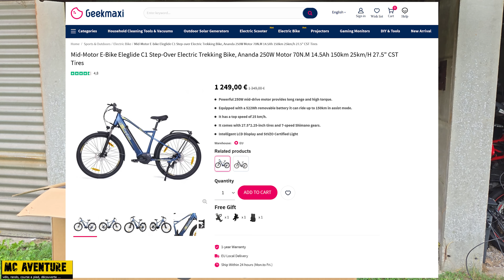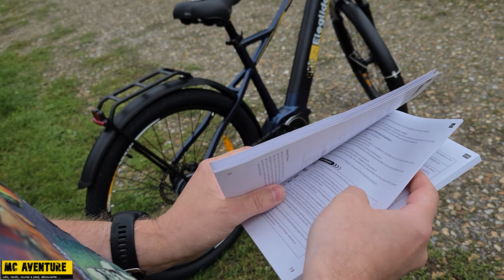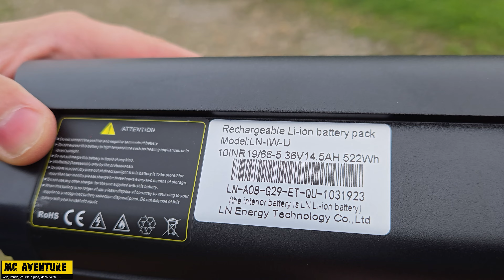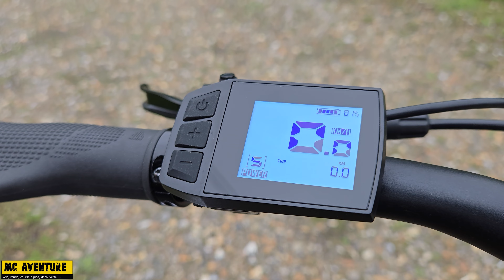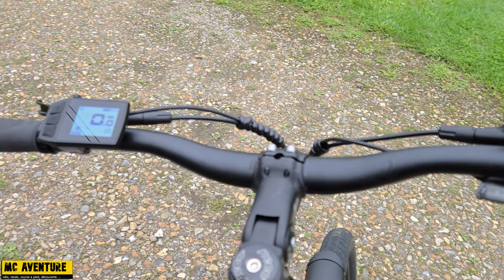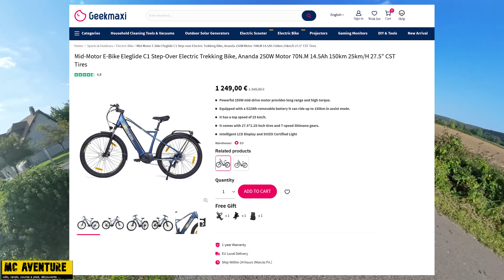Eleglide C1 Step-Over : Un Bon VTC à Moteur Central ? Déballage et Test Complet !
On déballe et teste le VTC Eleglide C1 en version step-over.